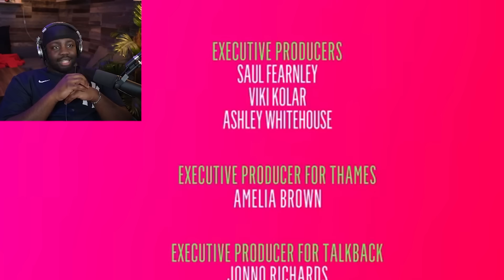IL A PÉCHO LA MEUF DE SON POTE DEVANT LUI ! - Séduction Haute Tension #9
Montage par @alexzld
Miniature par @YunamiFX
Lonni